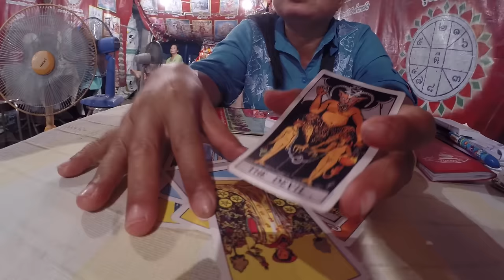Simone's Wild World / THAILAND ACCIDENT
Simone got dumped.Then she hit some chinese people with her motorbike. Afterworth she's got tortured in the hospital. Torture ok?